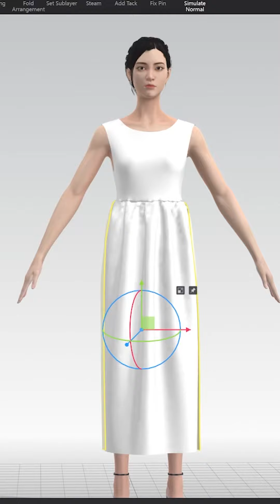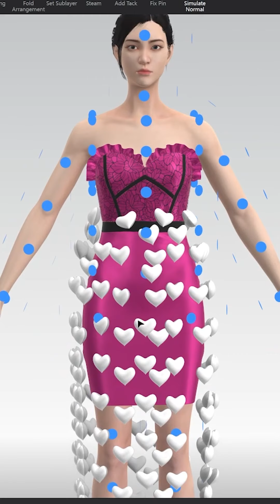Barbie Hears Dress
More of my works you can see on Instagram @clothes_3d